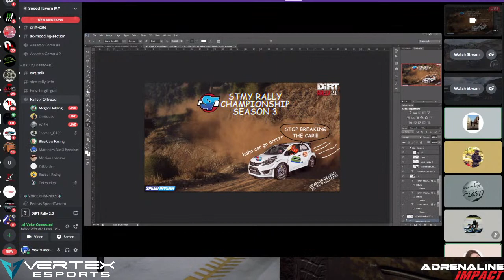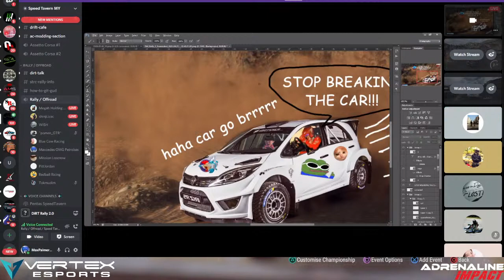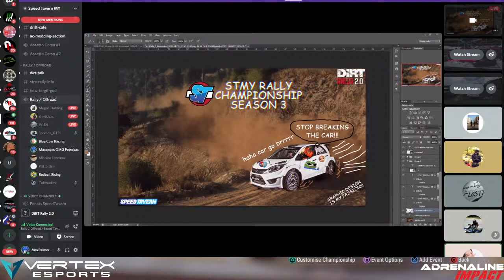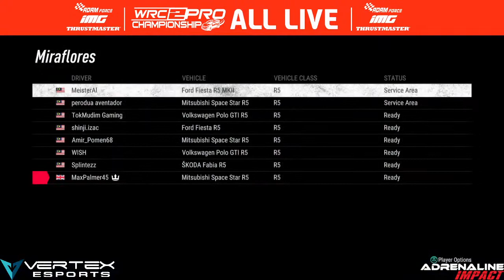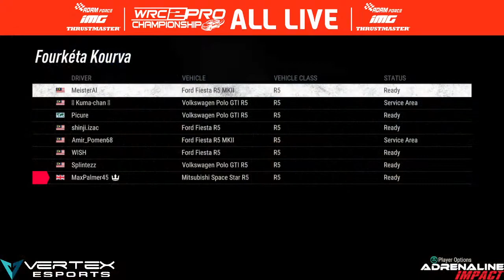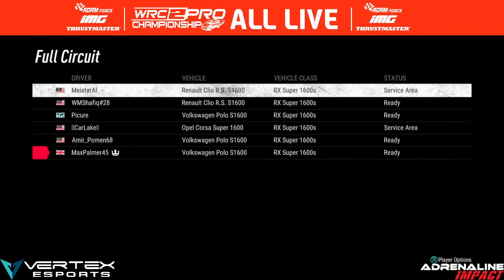Max Palmer does the WRC2PRO Series (Argentina Group Testing/Practice)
We in discord, flinging mud and taking names. literally!

Them's the folks that are desperately trying to get me kicking and screaming into the 2020's. eventually.

I'm going to head out and do the WRC2PRO Championship, by Timothy Mabutt. Check him and the championship out on Facebook!